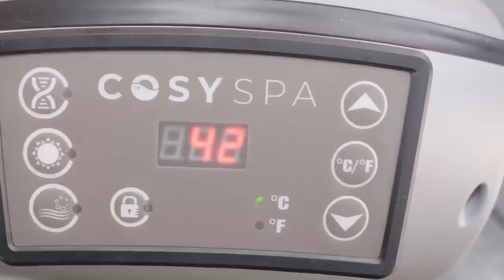The ULTIMATE Tech Gadgets: Top Picks of 2023!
Our team of techgenius will take you on a deep dive into the features, specs and performance of the most innovative gadgets on the market, helping you make informed decisions about which devices are right for you. Whether you're a tech enthusiast, a gamer, a professional or just curious about the latest trends, we've got you covered with in-depth reviews, tutorials and comparisons. So buckle up and join us on this thrilling journey through the world of technical gadgets!

0:00 Intro Video The ULTIMATE Tech Gadgets: Top Picks of 2023!
0:49 Cosyspa
1:34 Ragnok mousegun
2:19 Sony SRS-NS7
3:06 Royole Rewrite 2
3:52 Triple bristle GO
4:35 Suncare solar lighter
5:12 Lemfo LT04
5:56 Indestructible shoes
6:36 Vibram Fivefingers
7:28 Light Saber umbrella
8:08 Aquabloom
8:48 Snap power guidelight
About Tech Genius
🎥 Videos about Technology, Gadgets & Inventions
🎨 Written, voiced and produced by Tech Genius